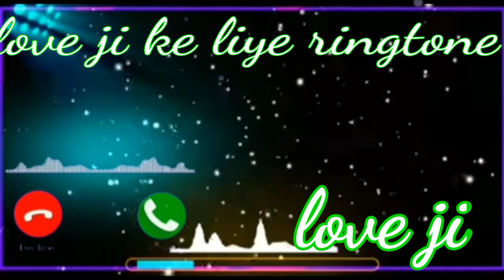love ji aapka phone aaya hai please apna phone utha Lijiye Hindi ringtone#Uttamtopboy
maa  aapka phone aaya hai  please apna phone utha Lijiye Hindi ringtone#Uttamtopboy